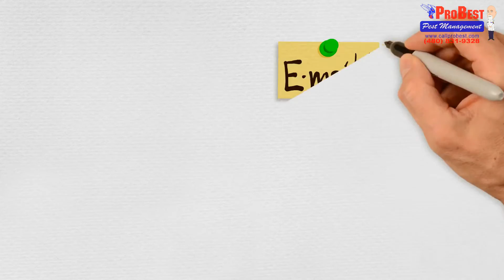Health Problems Caused by Cockroaches - Pest Control in Gilbert , Arizona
Health Problems Caused by Cockroaches

what causes cockroaches and how to get rid of them
what causes cockroaches outside